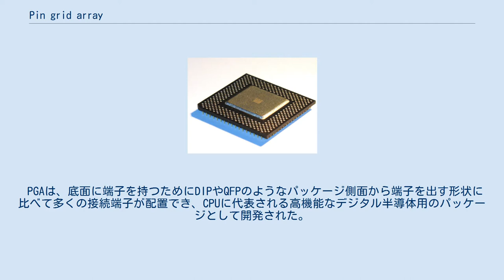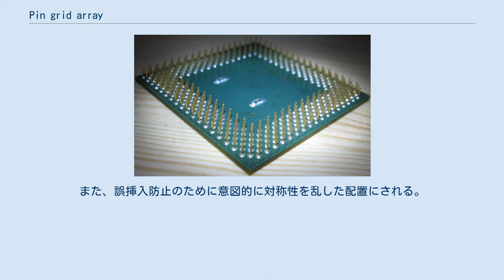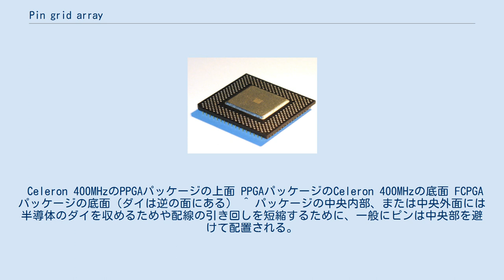Pin grid array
XC68020（モトローラ68020マイクロプロセッサのプロトタイプ）の底面にあるPin grid array Pin grid array（ピン グリッド アレイ、PGA）はICのパッケージ形式の1つである。
ほぼ正方形の本体と、その底面に金属製の短い接続端子である「ピン」を格子配列で多数備える。
 PGAは、底面に端子を持つためにDIPやQFPのようなパッケージ側面から端子を出す形状に比べて多くの接続端子が配置でき、CPUに代表される高機能なデジタル半導体用のパッケージとして開発された。
 接続端子であるピンは、中央を避けて外周部に2列から5列程度に2.54mm（0.1インチ）や1.27mm（0.05インチ）など等間隔で規則的に配置されるものが多く、ピン数が多いものは中央にもピンが配置される。
また、誤挿入防止のために意図的に対称性を乱した配置にされる。
プリント基板への実装は、スルーホール実装によってあらかじめICソケットを基板に半田付けしておき、そのソケットにPGAを挿入する形式が一般的であるが、PGAのピンをじかに基板に挿して半田付けする方法もあり、また、強度を含めた信頼性の点で問題があるが、基板を貫通するスルーホールではなく ピンの先だけを基板表面の銅箔パターンに半田付けする表面実装技術を流用する手法もある。
 Celeron 400MHzのPPGAパッケージの上面 PPGAパッケージのCeleron 400MHzの底面 FCPGAパッケージの底面（ダイは逆の面にある） ^ パッケージの中央内部、または中央外面には半導体のダイを収めるためや配線の引き回しを短縮するために、一般にピンは中央部を避けて配置される。